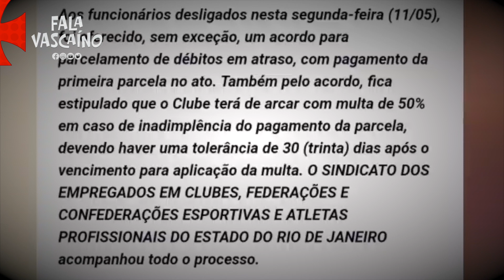Notícias do Vasco - Resumão da Semana Vascaína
Fala Vascaíno,

Hoje entra no ar o nosso resumão da semana Vascaína com o Ed Xavier.

Vejam o que rolou:

Fala Vascaíno, o nosso canal tem o objetivo de trazer entretenimento para torcida do Vasco da Gama.

Seja Sócio Torcedor Vasco da Gama: sociogigante.com/

Sempre trazendo para perto dos Vascaínos On-Line, entrevistas com Celebridades Vascaínas, Ex Jogadores, Ídolos do Club etc.